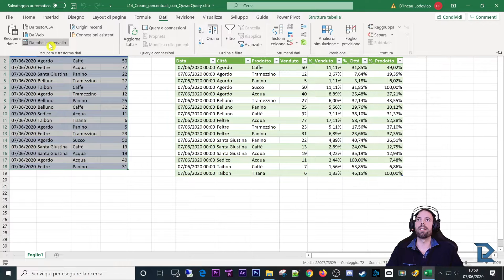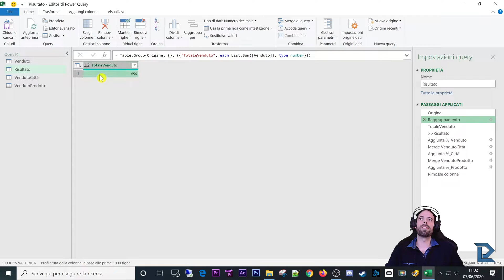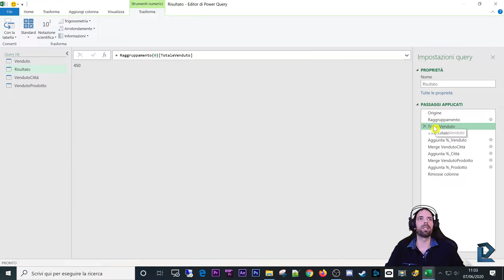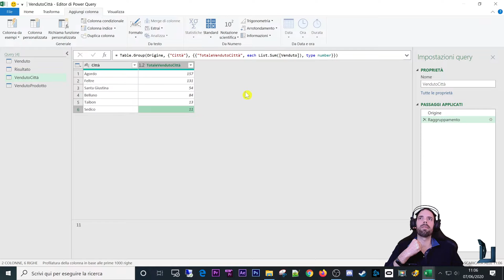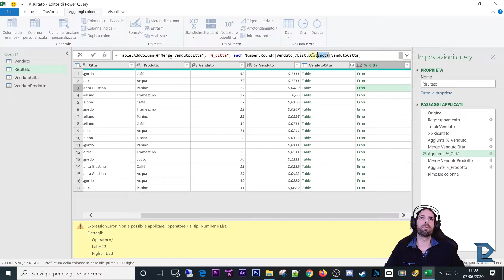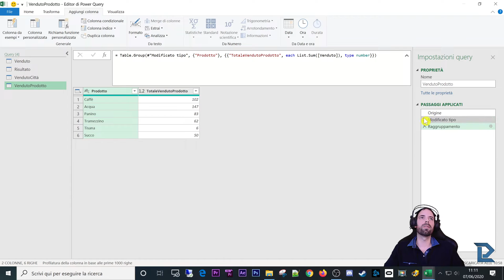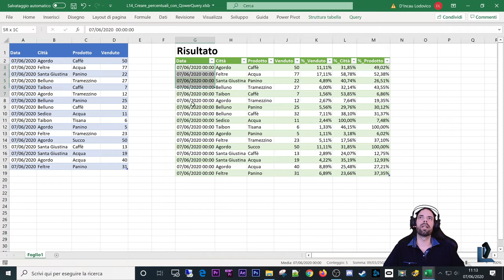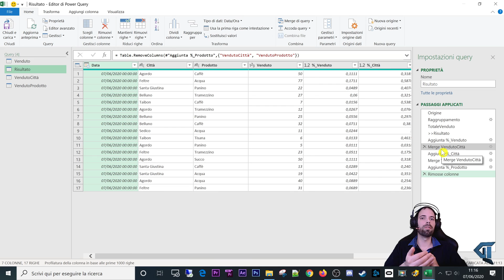Creare percentuali con PowerQuery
16^ Lezione
In questa lezione faremo un po' di pratica per crere le percentuali in PowerQuery, miglioreremo anche le nostre conoscenze nel richiamare informazioni poste su punti non sequenziali all'interno del nostro scenario.

Capitoli della Lezione:
1. Introduzione 0:00
2. Creiamo la percentuale sul totale 1:40
3. Creiamo la percentuale sul set Città 6:40
4. Modifica tipo istantaneo 10:36
4. Creiamo la percentuale sul set Prodotto 12:46
5. Conclusione e Consigli utili 14:15